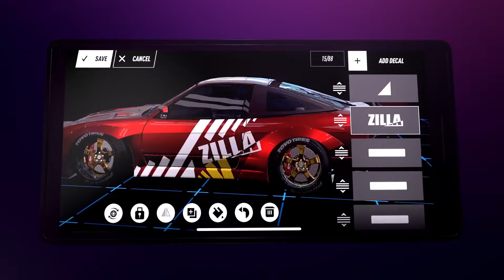Need for Speed Heat | Review Trailer